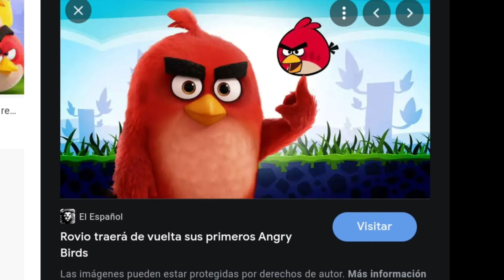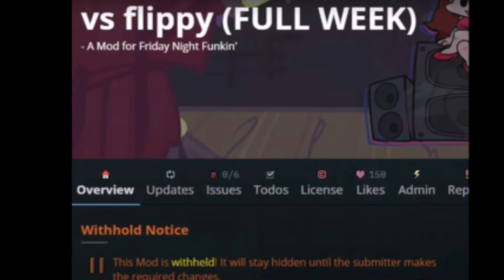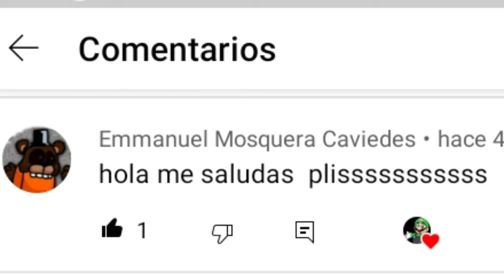el regreso triunfal de angry birds y otra vez friday night funkin 😐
el link de la votacion de estilo de juego (clasico, toons o pelicula)

si le das a "install" te lleva a la pagina de votacion (aunque parece que ya se acabo el tiempo de votacion)